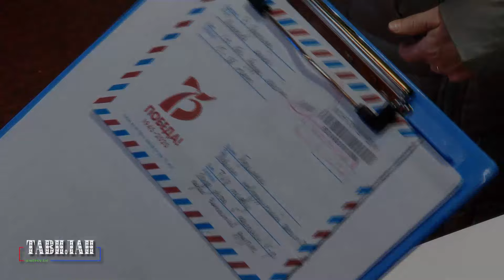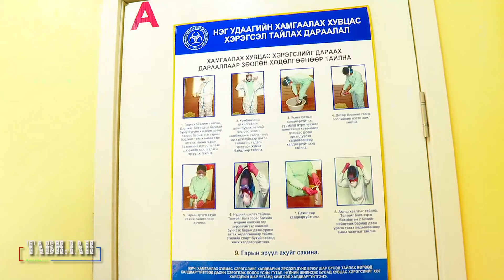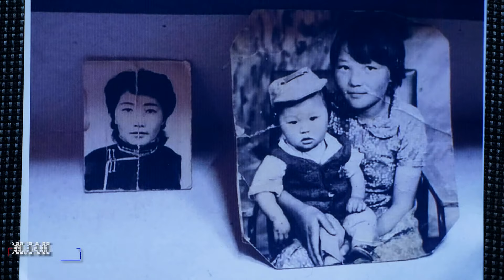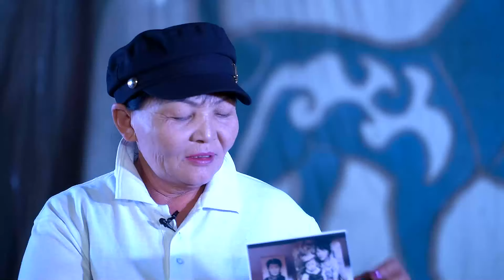"Тавилан" нэвтрүүлэг /Өмнөговь/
"Тавилан" нэвтрүүлэг /20210214/